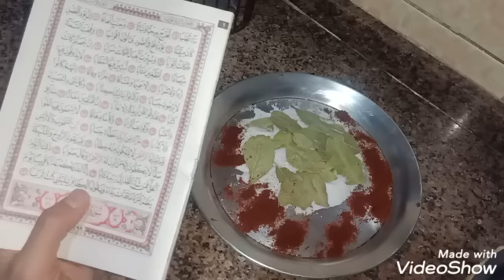كلمات سر قسما بالله هيكلمك فى الحال حتى لو منفصلين. فك السحر والحسد حتى لو سحر اسود